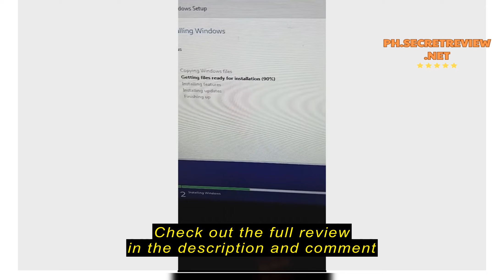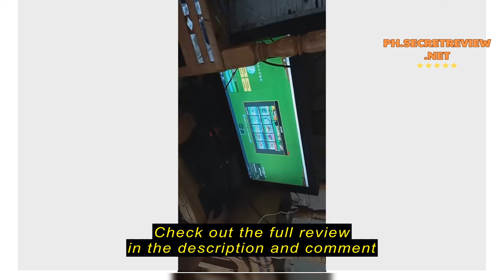Review 2.5” SSD 60GB 120GB 240GB SATA III Internal Solid State Kingston PC Laptops Pisonet (Used)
2.5” SSD 60GB 120GB 240GB SATA III Internal Solid State Kingston PC Laptops Pisonet (Used)